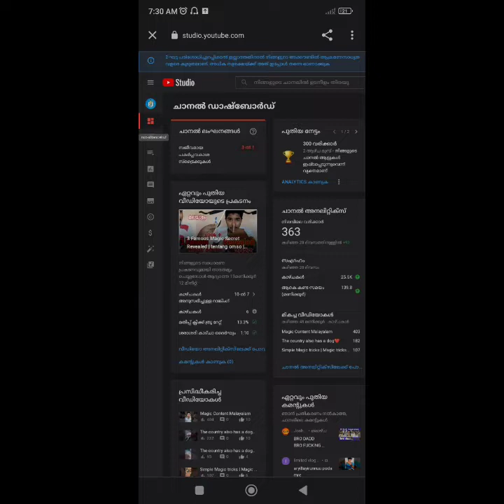Oru Chiri Oru Chiri Bumper Chiri | Thug Life | Typical Trollen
Oru Chiri Oru Chiri Bumper Chiri | Thug Life | Typical Trollen | Bumper Chiri Thug Life#തഗ്

ഗോൾഡ് കോയിൻ സിഎംസ്ലോ തഗ് ലൈഫ്‌സ്

Bumper Chiri Thug Lifes Gold Coin cmslo Thug Lifes